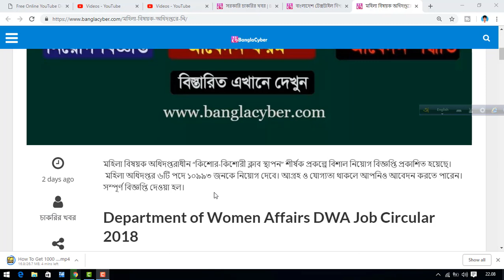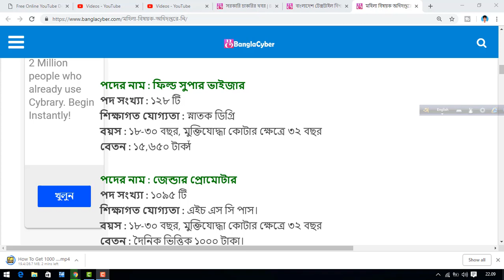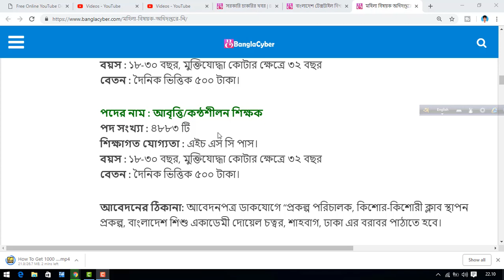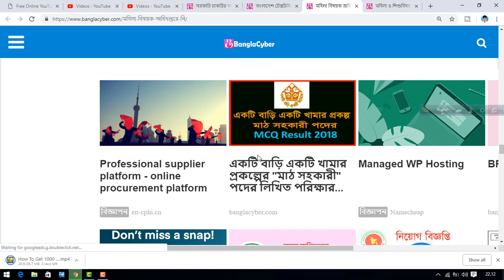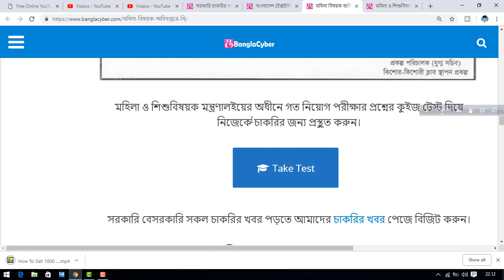৬টি পদে ১০৯৯৩ জন মহিলা বিষয়ক অধিদপ্তরে নিয়োগ বিজ্ঞপ্তি – New Job Circular 2018 | Nature Classic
৬টি পদে ১০৯৯৩ জন মহিলা বিষয়ক অধিদপ্তরে নিয়োগ বিজ্ঞপ্তি – New Job Circular 2018 | Nature Classic